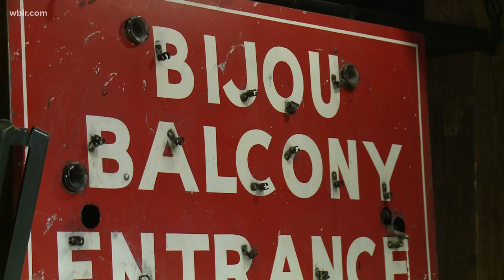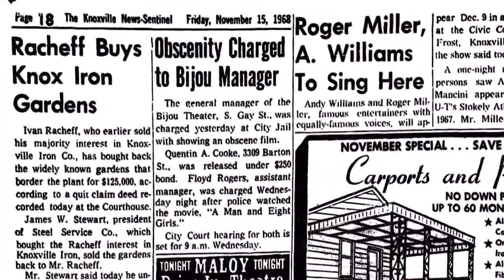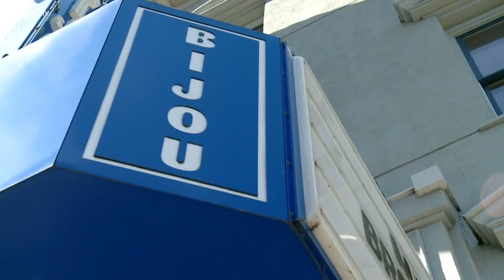Bijou Theatre celebrates 110 years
The Bijou Theatre's future is as bright now as any time in its 110-year history. The decades since the gem opened in 1909 have been full of noteworthy ups and downs. MORE